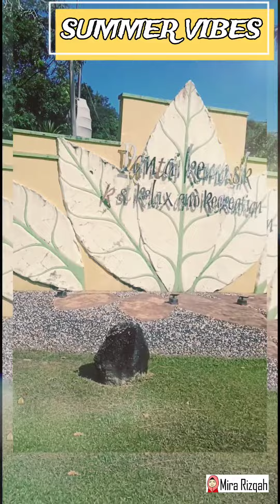PANTAI KEMASIK | CUTI PERTENGAHAN TAHUN 2022 | SCHOOL HOLIDAY